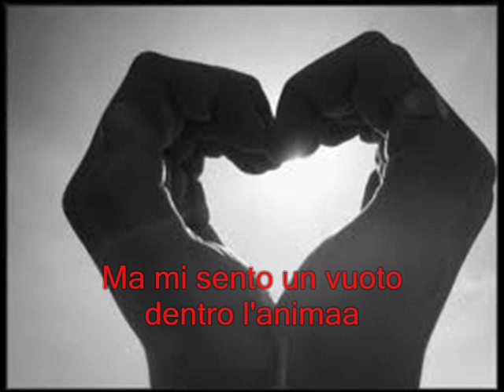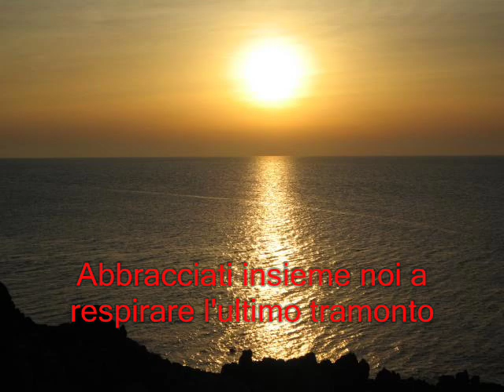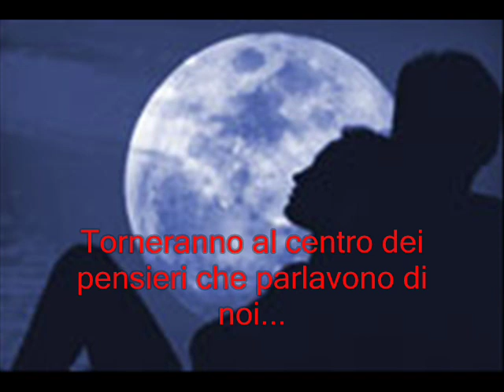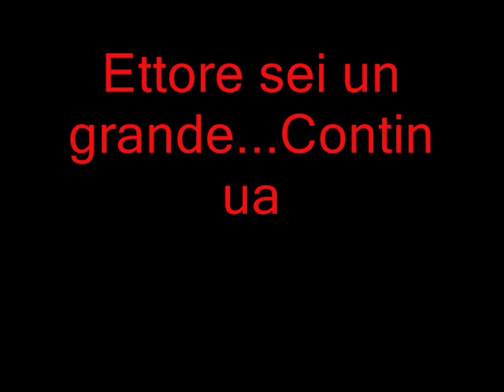M'innamorerò di te Ettore Belmonte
sei un grande Ettore...continua a stupirci con le tue canzoni